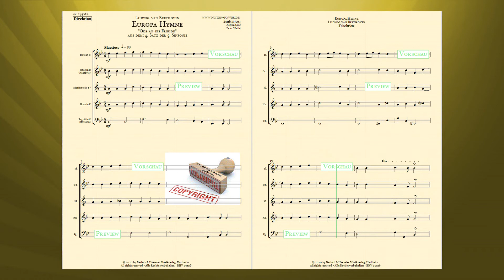20126, Europa Hymne, für Holzbläserquintett von Ludwig van Beethoven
Europa Hymne „Ode an die Freude“
für Holzbläserquintett

Partitur & Einzelstimmen:

Oboe (Hautbois) in C
Fagott (Basson) in C

Bearb. & Arr.:
Achim Graf,
Peter Welte

Bestell. Nr.: / Order No.:
BHV 20126